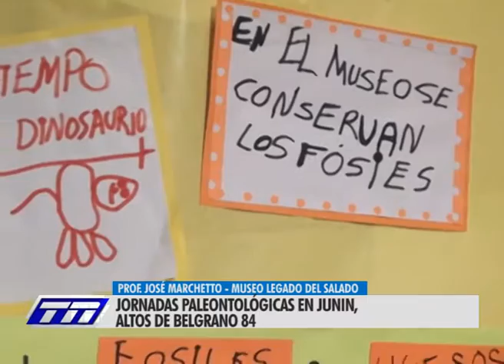JORNADA PALEOTOLOGICA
Viernes 8 y Sábado 9 de diciembre , en Junin, tuvo lugar la jornada Patológicamente llevada por el Profesor José Marchetto.